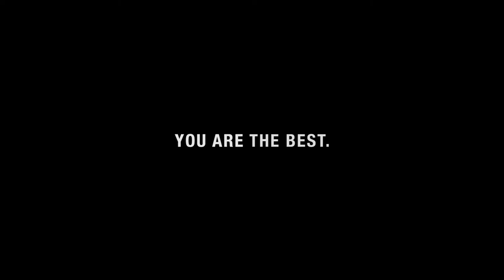YOU ARE THE BEST. 阿部慎之助